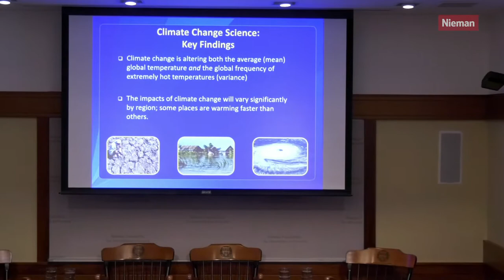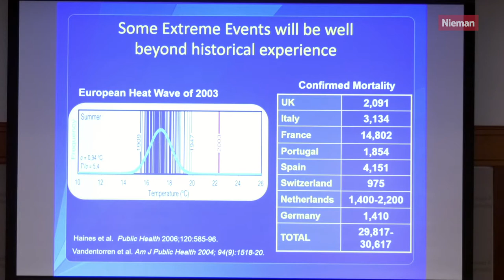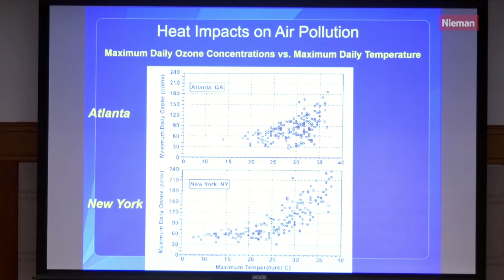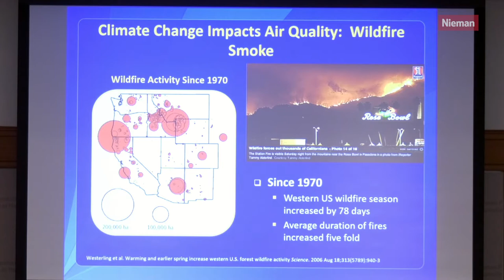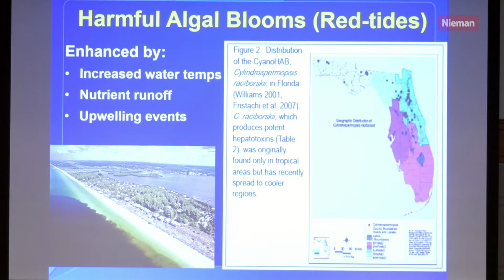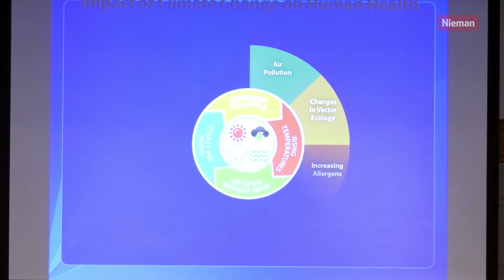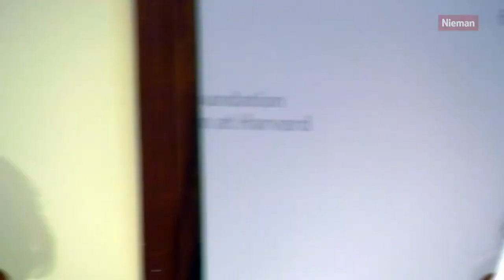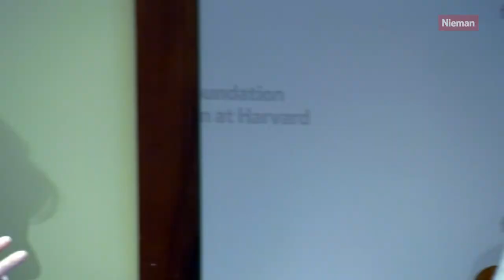Climate Issues Through a Health Lens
An overview of climate science and connections to health, including climate’s impact on food, vulnerable populations, infectious diseases, health care systems, sanitation and other issues. Here's Nieman Foundation's panel on climate issues through a health lens at the Covering Climate Change workshop for journalists (Nov. 14 - 16, 2019).

Speakers:
* Natalia Linos, executive director of the FXB Center for Health and Human Rights at Harvard University
* George Luber, epidemiologist and former head of the CDC’s Climate and Health Program
* Dr. Mary Rice, pulmonary and critical care physician at Beth Israel Deaconess Medical Center

Moderator:
* Martha Bebinger, WBUR health care reporter and a 2010 Nieman Fellow